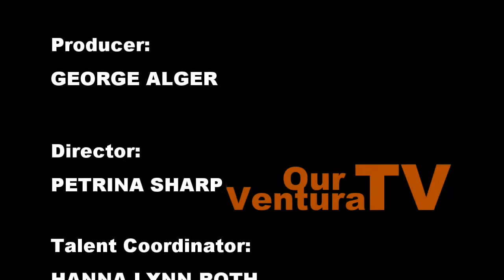Shelby Figueroa: Dark Passenger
Singer/Songwriter and musician, Shelby Figueroa, accompanied by Nicole Jahng on cello, perform "Dark Passenger" for Our Ventura TV.

Producer:
GEORGE ALGER

Director:
PETRINA SHARP

Cameras:
NICOLE PYLE

Talent Coordinator:
HANNA LYNN ROTH

Sound:
ADAM FIGUEROA